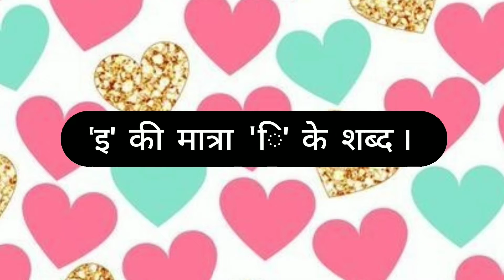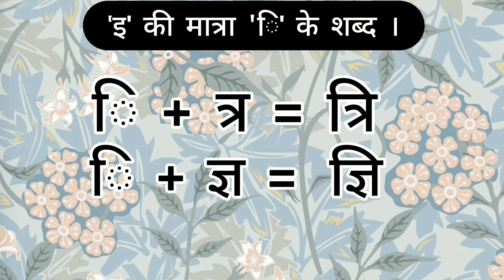'इ' की मात्रा 'ि' के शब्द भाग -1(१) । by climbing stairs 💛🌹❤️